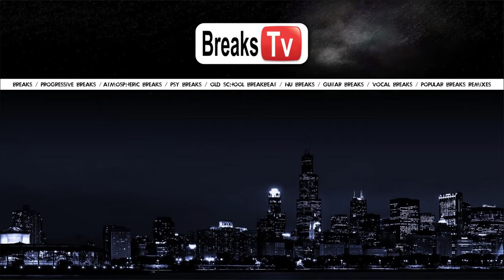Yo Speed - Chachi Pistachi / Distorsion Records